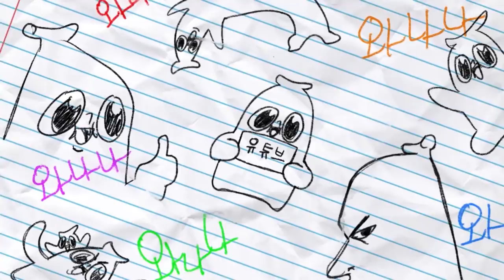작년에 이어 또 새벽 3시에 생일 축하 해 주기